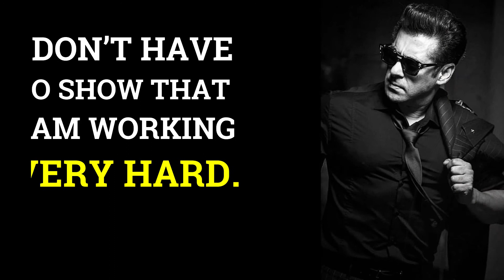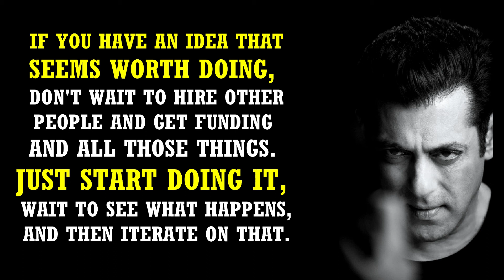SALMAN KHAN 10 INSPIRATIONAL QUOTES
The book helps you to grow as follows.

1. Think and Grow Rich book -

2. The Psychology of Money -

3. The Power of A Positive Attitude: Your Road To Success -

4. How To Stop Worrying And Start Living

5. Money Master the Game: 7 Simple Steps to Financial Freedom